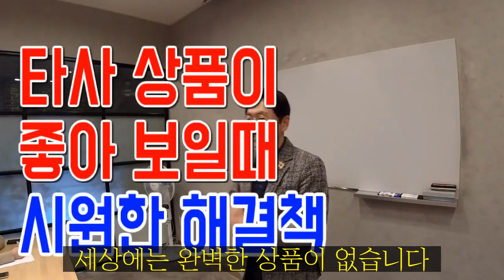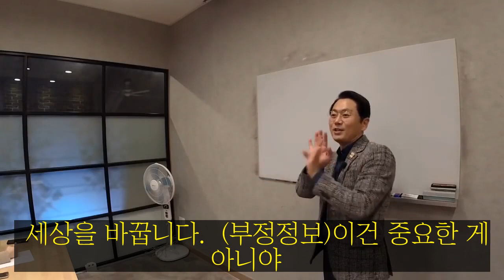타사상품이 좋아보일 떄 시원한 해결책_김효석 박사 짤강#3